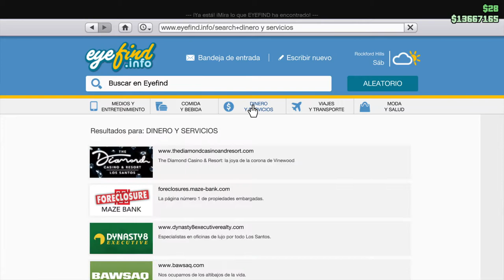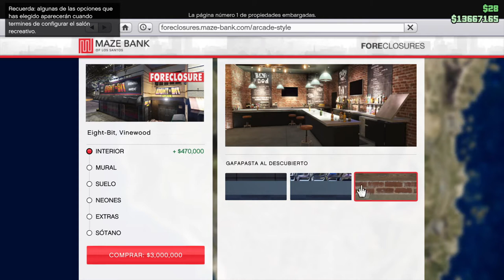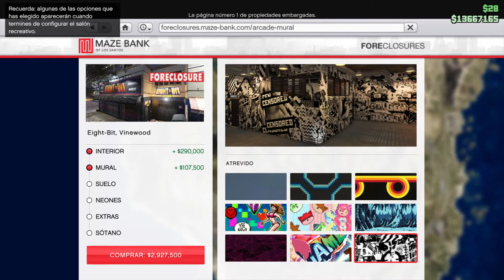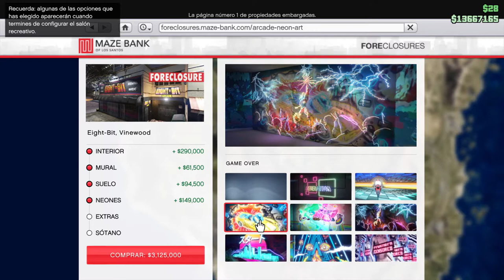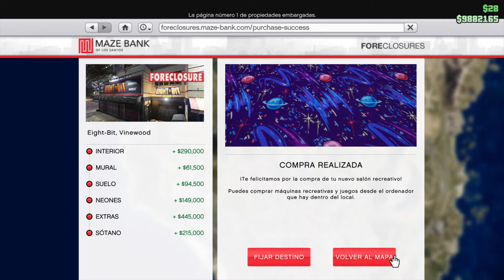✅ como CREAR UN SALON RECREATIVO GTA 5 ONLINE PS4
▶EN ESTA OCASION COMPRO UN SALON RECREATIVO Y COMO UN CLUB NOCTURNO ME TOCA MEJORARLO. COMIENZA LA AVENTURA DE LOS JUEGOS EN GTA ONLINE.

(｡◕‿◕｡) 😊 TIENDA ONLINE CAMISETAS Y SUDADERAS😊  (*^。^*)
KAMESETA.COM

DEXTERPE